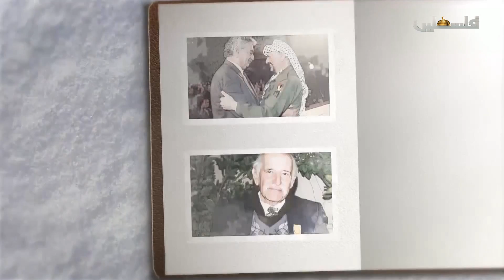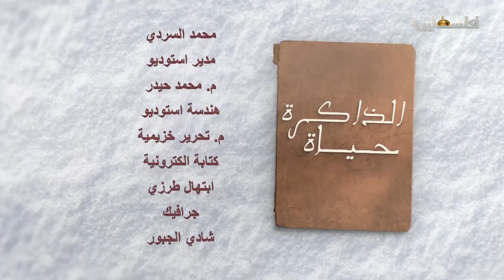الذاكرة حياة د عبد الرحيم الشيخ شاعر واكاديمي - 27/3/2017